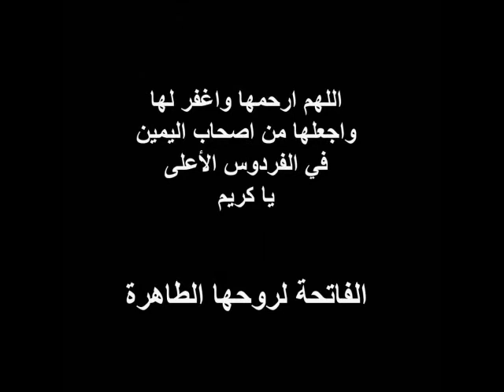سارا الخضراء ... سارا الفاضل ... ذكرى حية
ذكرى الرحيل...

الراحلة المُقيمة الوالدة الحبيبة سارا الفاضل محمود طيب الله ثراها وأرضاها ... ذكرى حية

إلى المرأة النخلة

كانت حروفك كالعنادلِ..

رفرفت “جنحاتُها ” ملءَ الرؤوسْ..

وملءَ ما تسع الكؤوسْ

أتُرى نقول لك الوداعَ..

وأنتِ من علمتِنا معنى التسامحِ..

والتناصحِ.. واحترامِ الآخرينْ؟؟

ما حيلتي…؟؟

قد كنتِ أبعد من مطالِ يدي..

فلم أظفر بموعدنا الذي حددتِهِ

لنضارةِ اللقيا ومحترمِ الجلوسْ..

ما حيلتي..؟؟

قد كنتِ أسرعَ من وميضِ البرقِ…

فانخذلت خطاي…

ولم أشارككِ المسيرْ..

كلا…..

ولم أسعد بمسمعِ قولكِ المحسورِ..

عن وجعِ الحزانى البائسينْ..

الجاثمين على رصيفِ الجوعِ والذُلِ المهينْ..

السائلينْ..

المعدمينْ..

وآآآآ حسرة الوطن المدمى..

بين ألسِنةِ الحريقْ..

قد كنتِ بلسمه الذي يشفي نزيفَ الجُرحِ..

إن عزَّ الصديقْ..

وغدوتِ للفقراء أماً..

والمساكينِ الرفيقْ..

كالدوحةِ الفرعاءِ..

موئَل كلِ عصفورٍ طليقْ..

د. عمر عبد الماجد

من رثائه للفقيدة في قصيدته “في رحيل المرأة النخلة”

الخميس 7/2/2008م